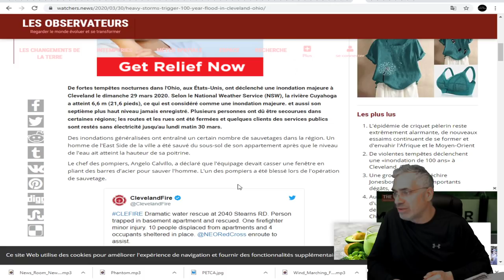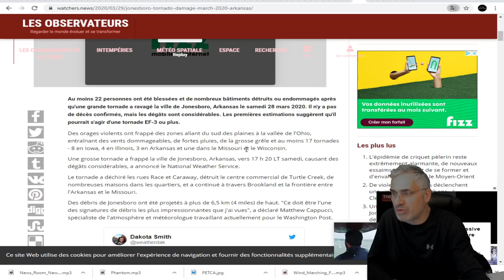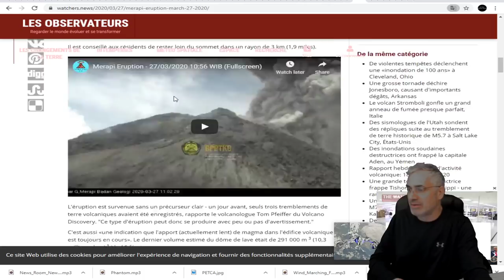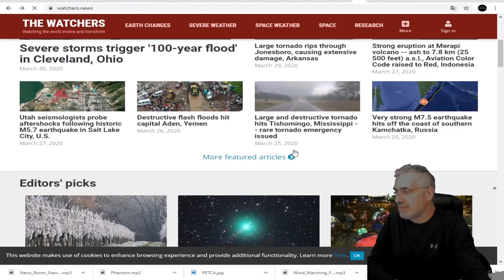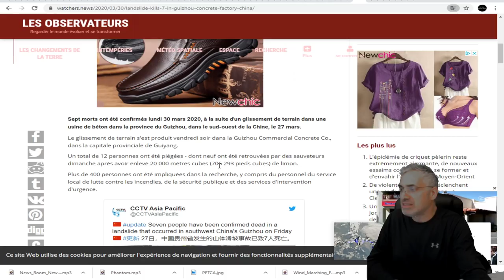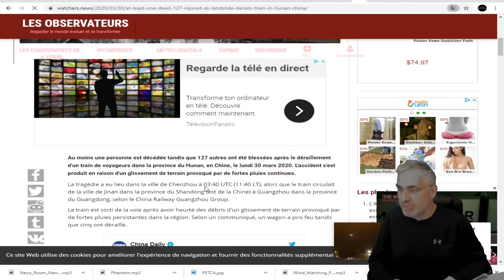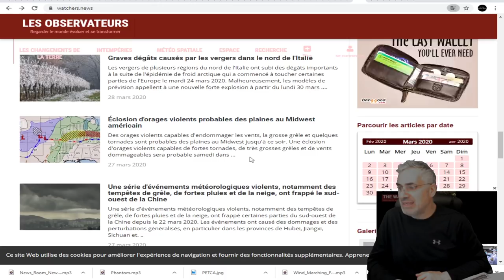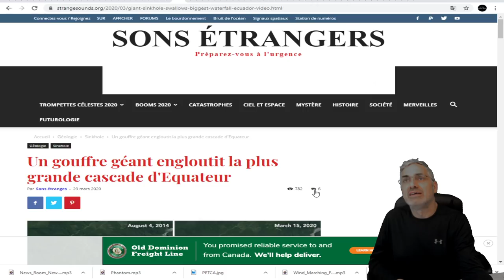DERNIÈRE HEURE;TEMPÊTES;PLUIES;INONDATIONS;GLISSEMENTS DE TERRAINS;TORNADES;ON FAIT LE TOUR DU MONDE